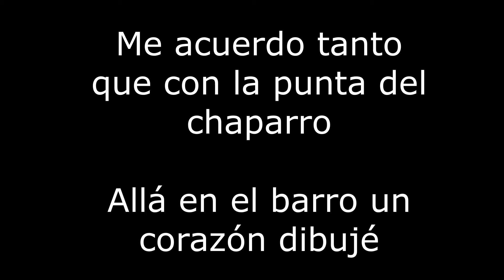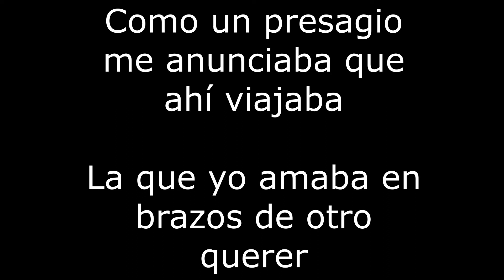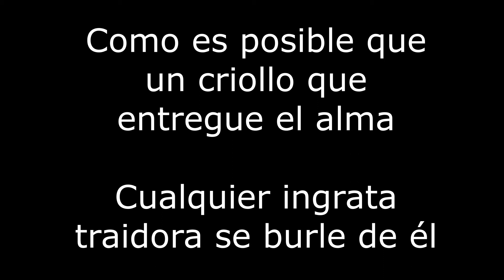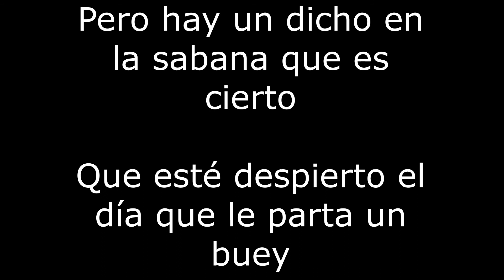Un desprecio en la barranca - Milton Cruz Letra